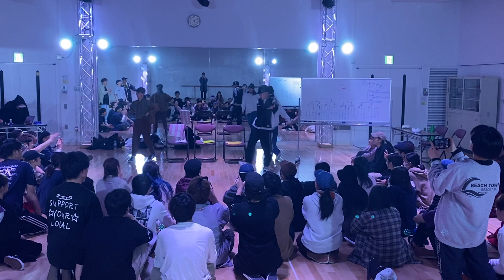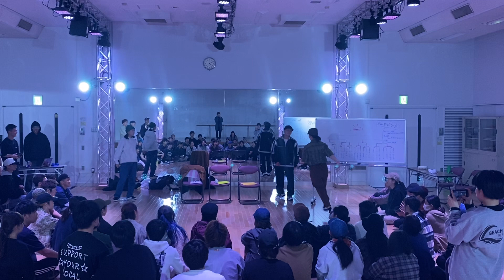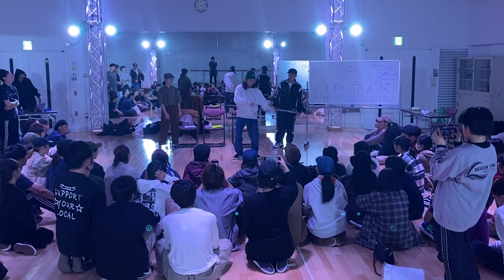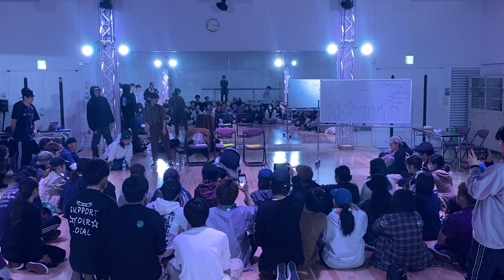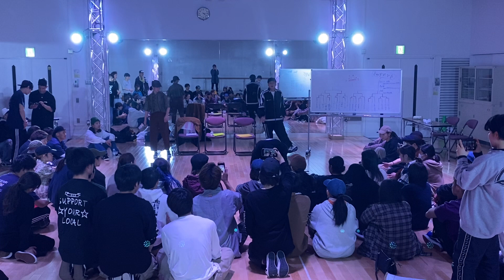【Judge & DJ Move】Yui, Nagisa, Yumi, Abokadoboy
2019/1/18(土)